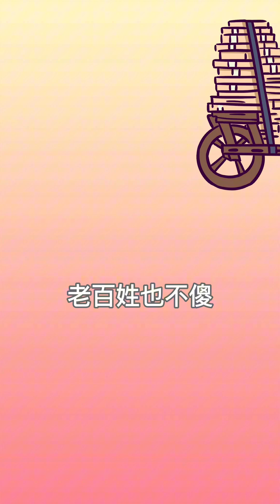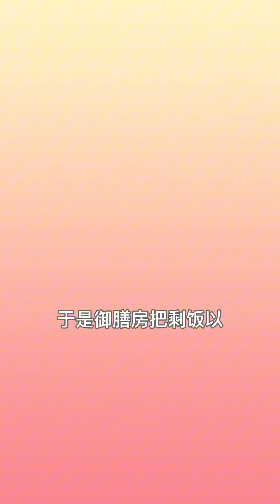快，带我回穿越古代，古人能免费分房！【虫小绿】穿越古代 | 历史知识 | 沙雕漫画 | 搞笑历史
虫小绿是一只搞怪贱萌、绿色香肠形的“书虫”，他风趣幽默、虫小志大，性格搞怪、好动，
口头禅是“今天又是铲史的一天”，立志用爆笑的短视频解读中国传统文化，让枯燥的历史变得有趣，
让年轻人爱上中国文化。这只贱萌的小绿虫自诞生以来，在抖音、快手、B站、小红书等平台爆火，
全平台累积坐拥500万+粉丝，单条短视频播放量突破8000万，并有丰富的实体周边。